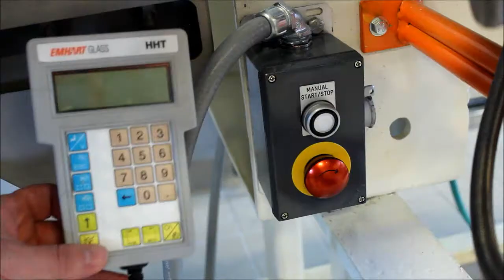#04, Delivery alignment fixture,EMHART GLASS, AIS glass bottles manufacturing machine.